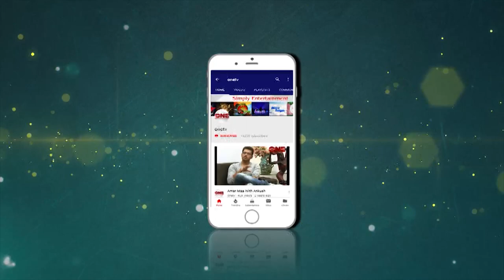Amitava Kanjilal & Sushmita Sarkar on Kotha o Kobita